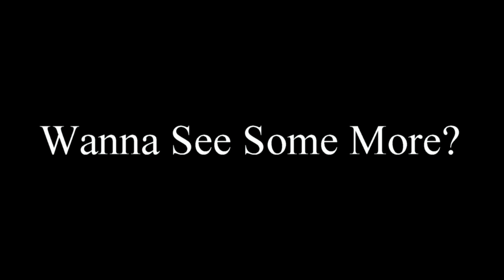FINE WINE M5 VS GODZILLA 2JZ 240sx